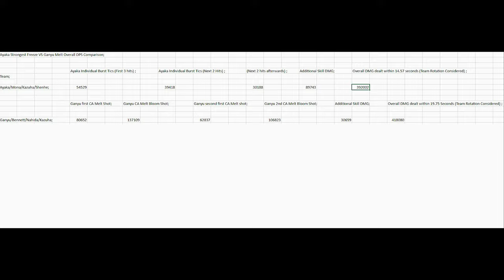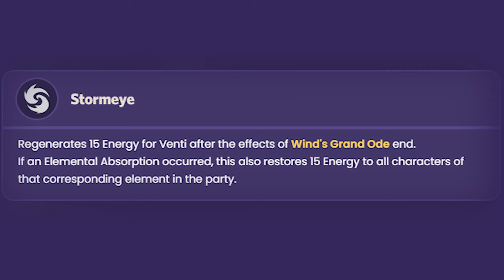Don't pull for Ganyu before watching this! - Updated Review & DPS Showcase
How good is Ganyu nowadays? Is she still the goat? That's what you are going to find out in this video. I am going deep into her pros and cons and show you how strong she is, in which scenarios she excels, and how she stacks up against other popular options for freeze, mono cryo, and reverse melt. I will discuss her current pull value and how good she is for F2P and spenders.

You still have got not enough? Then follow my X/Twitter 😂:
TC & VO by Juice
Editing by Mido

Chapters:

00:00 Hello Ganyu
00:50 DPS Showcase
01:59 DPS Breakdown
05:51 Affordable & Flexible?
09:34 How much has melt changed?
10:17 Sets are not equally as effective on her
11:46 Charge Attacks for days but...
12:44 Complete at C0? / Con Pull Value